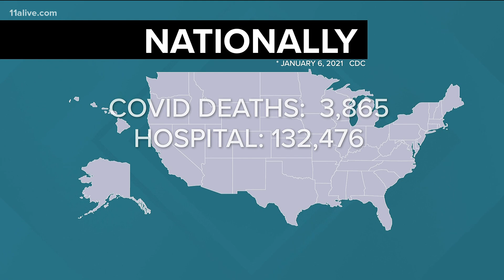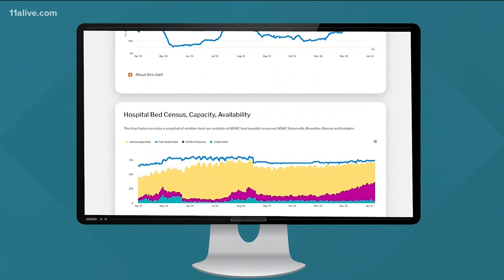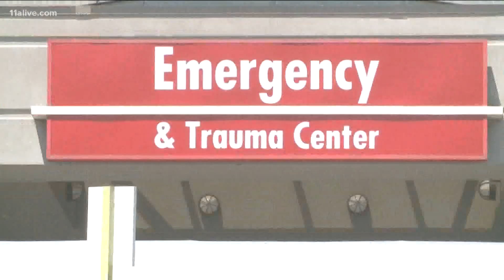Hospitals struggle to treat patients due to overwhelming COVID-19 numbers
An ICU doctor says the medical community is at war.